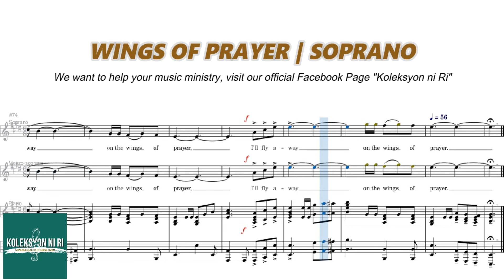Wings of Prayer | Soprano | Vocal Guide by Bro. Charles Joseph Alcala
"WINGS OF PRAYER"
Words and Music by John W. Peterson
Arranged by Rick Powell